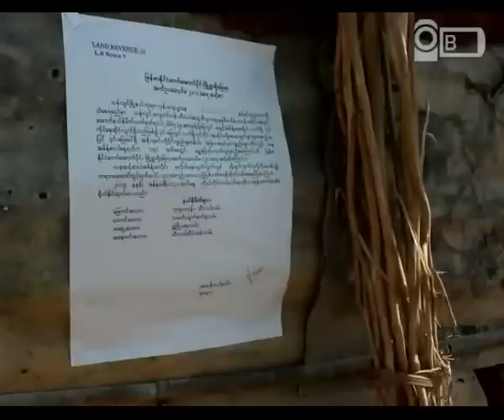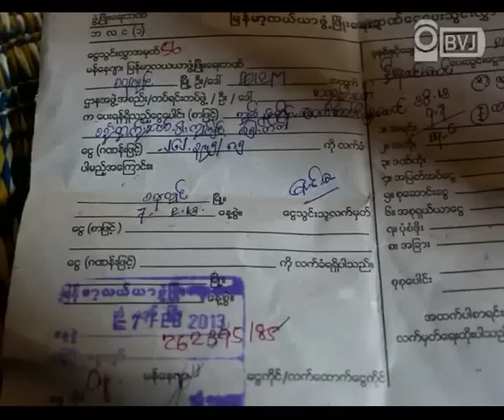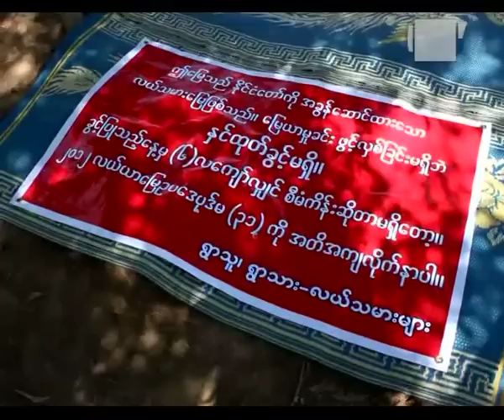အလြမ္းဆြတ္ေက်းရြာ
သံလ်င္ၿမဳိ႕နယ္၊ ဘုရားကုန္းေက်းရြာ၊ သံလ်င္-ေက်ာက္တန္း သီလ၀ါ အထူးစီးပြားေရးဇုန္စီမံကိန္း နယ္ေျမတြင္းရွိ လယ္ေျမဧက ၂၀၀၀ ေက်ာ္တြင္ လက္ရွိ ေနထိုင္လ်က္ရွိေသာ အိမ္မ်ားကို ရက္ေပါင္း ၁၄ ရက္အတြင္း ေျပာင္းေရႊ႕ဖယ္ရွားေပးရန္ သံလ်င္ၿမဳိ႕နယ္ အေထြေထြအုပ္ခ်ဳပ္ေရးဦးစီးဌာနမွ ဇန္န၀ါရီလ ၃၁ ရက္ေန႔တြင္ အေၾကာင္းၾကားစာ ထုတ္ျပန္ကာ ေနအိမ္မ်ားတြင္ လိုက္လံသတိေပးစာ ကပ္ထားေၾကာင္းႏွင့္ ထိုေဒသမ်ားရွိ လယ္ေျမမ်ားကို ၁၉၉၅ ခုႏွစ္တြင္ စီမံကိန္းျပဳလုပ္ရန္ တဧကလွ်င္ က်ပ္ ႏွစ္ေသာင္းႏႈန္းျဖင့္ သက္ဆိုင္ရာမွ နစ္နာေၾကးေပးခဲ့ေသာ္လည္း ၂၀၁၀ ခုႏွစ္ေနာက္ပိုင္းအထိ လယ္သမားဘက္မွ ေျမခြန္ေဆာင္ကာ ဘဏ္ေခ်းေငြမ်ားလည္း ထုတ္ေခ်းခံခဲ့ရျခင္းေၾကာင့္  လယ္သမားမ်ားအေနျဖင့္ နစ္နာေၾကး ထိုက္သင့္စြာရရွိလိုေၾကာင္း သန္လ်င္ၿမဳိ႕နယ္ အလြမ္းဆြတ္ေက်းရြာမွ လယ္သိမ္းခံ လယ္သမားတဦးျဖစ္သူ ဦးလွေရႊမွ ဘားမားဗီေဂ်မီဒီယာအား ေျပာၾကားထားပါသည္။